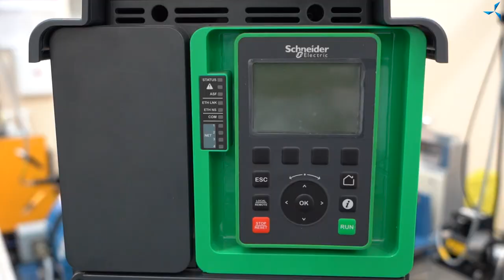Mécanisme d'entraînement universel pour outils à main électriques et appareils ménagers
Il y a plus de six mois, sur la chaîne YouTube de "Sovelmash" une vidéo a été publiée avec la démontration de la vitesse de coupe de deux meuleuses d'angle : une meuleuse d'angle de la société "INTERSKOL" avec moteur à collecteur et une meuleuse d'angle similaire avec un moteur asynchrone intégré développé par "Sovelmash".

Vous pouvez voir la vidéo en cliquant sur ce lien.

Une tâche a été confiée à l'entreprise qui est celle de créer un mécanisme d'entraînement pour les outils à main électriques et les appareils ménagers pour remplacer le moteur à collecteur standard ; les normes "GOST" et les caractéristiques techniques de l'outil à main électrique ont donc été étudiées, des échantillons ont été achetés, etc.

Les meuleuses d'angle de puissance de 2 600, 2 300 et 2 100 watts ont été utilisées pour la base du travail. À la suite des essais effectués, des caractéristiques supérieures à celles du moteur à collecteur ont été obtenues.

À l'heure actuelle, en plus des tests, on s'occupe des calculs du coût pour différents lots de produits fabriqués dans le cadre de la production d'un mécanisme d'entraînement séparé et de la production d'outils à main électriques. Une optimisation des prix des composants modulaires électroniques est en cours.

Pour en savoir plus, regardez la vidéo !